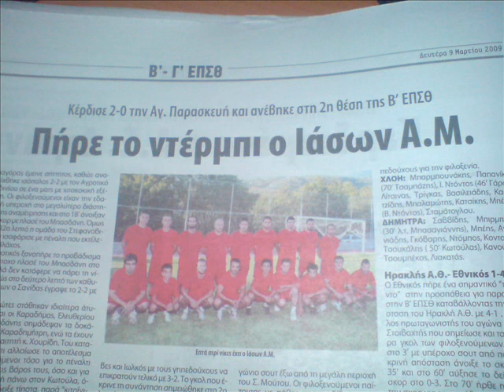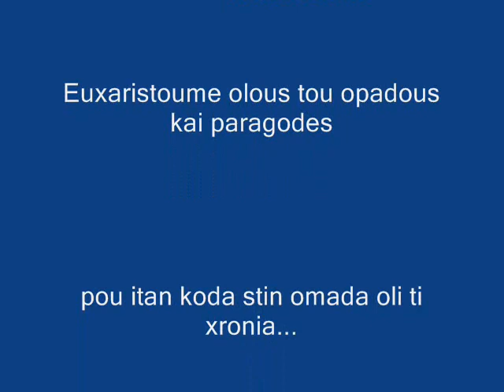Iason Allis Merias F C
a topiko